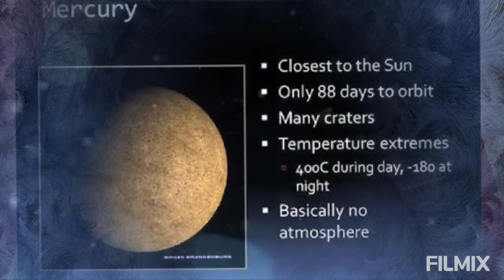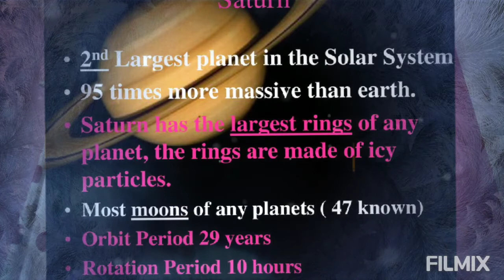Std 5 # social science # lesson 5 # Universe:The great wonder#part 2#kerala state syllabus#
watch my new video dears
social science
in english & malayalam
plz watch